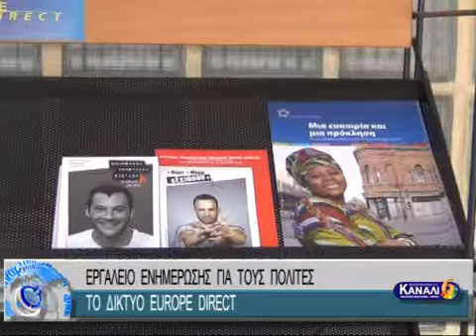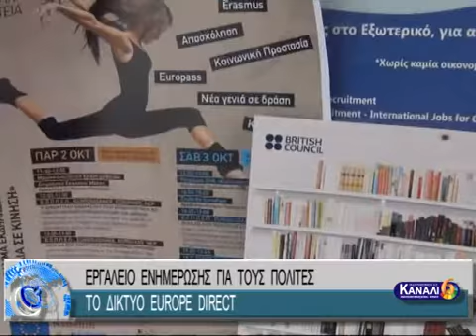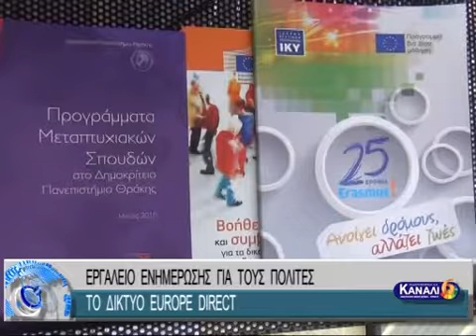ΕΡΓΑΛΕΙΟ ΕΝΗΜΕΡΩΣΗΣ ΓΙΑ ΤΟΥΣ ΠΟΛΙΤΕΣ ΤΟ ΔΙΚΤΥΟ EUROPE DIRECT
ΕΡΓΑΛΕΙΟ ΕΝΗΜΕΡΩΣΗΣ ΓΙΑ ΤΟΥΣ ΠΟΛΙΤΕΣ ΤΟ ΔΙΚΤΥΟ EUROPE DIRECT 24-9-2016